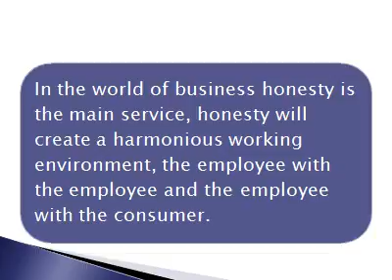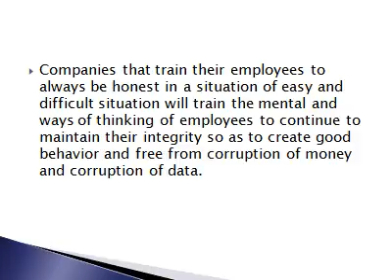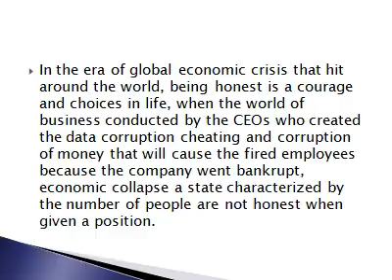Honesty is the Main Service.wmv